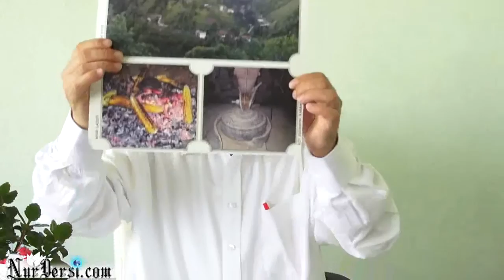24.09.2014 - Psikoloji 252 - İstikamet ve Taassub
Esselamüaleyküm ve Rahmetullahi ve Berakatuhu
Kardeşlerim.
Bu derslerin kıymetini bilin. Sanki hayatımızın hudud taşları gibidirler.
Hasan AKAR